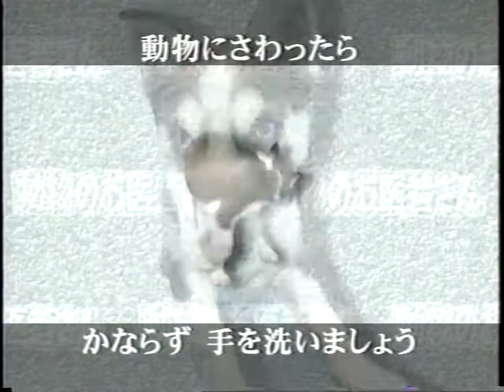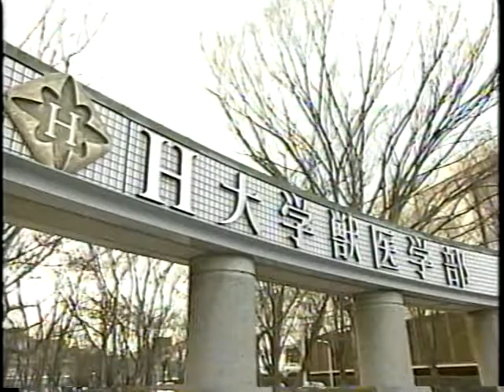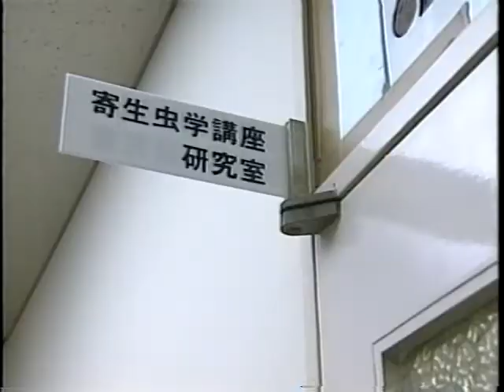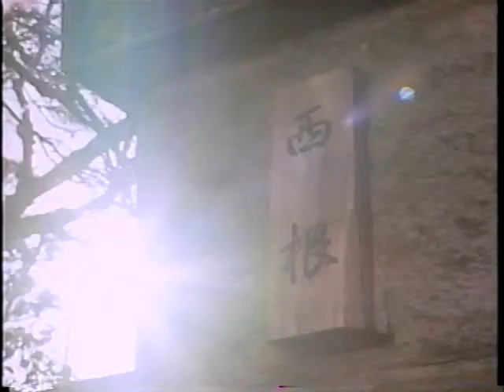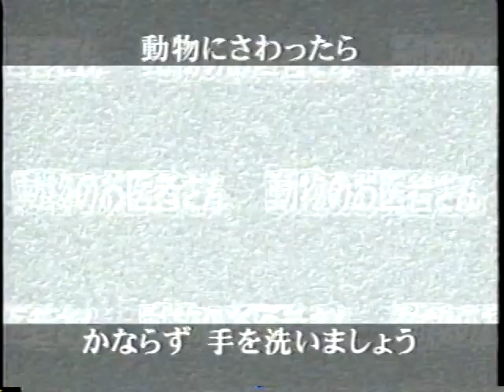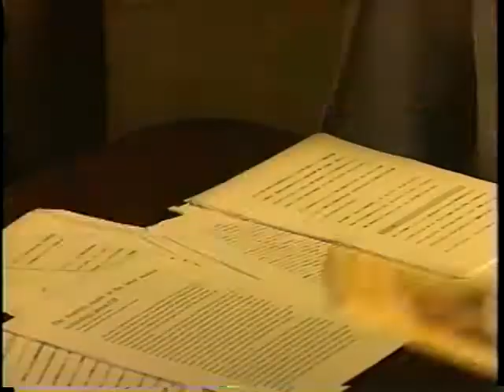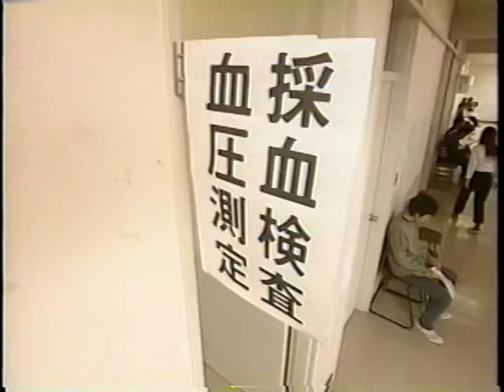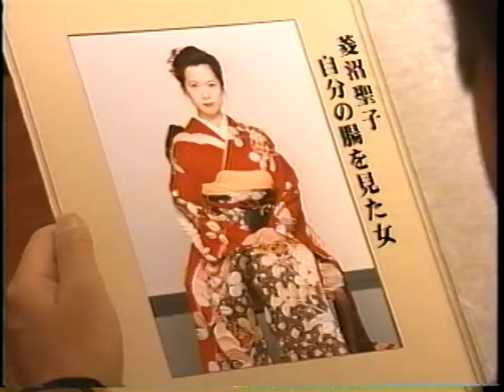動物のお医者さん 第2回